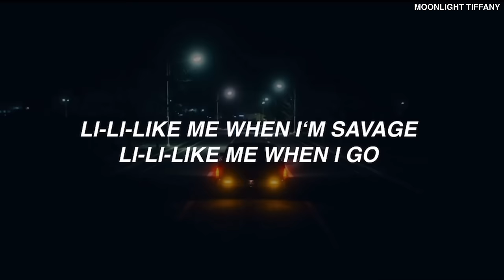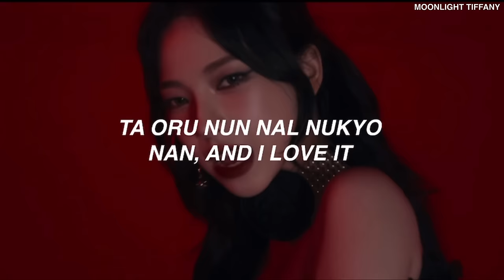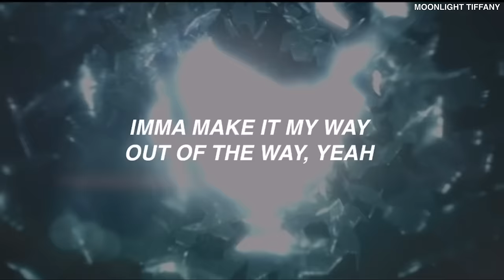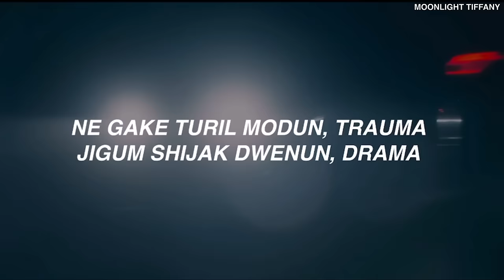aespa (에스파) - 'Drama' KARAOKE with Easy Lyrics